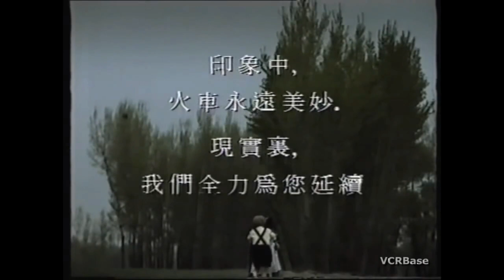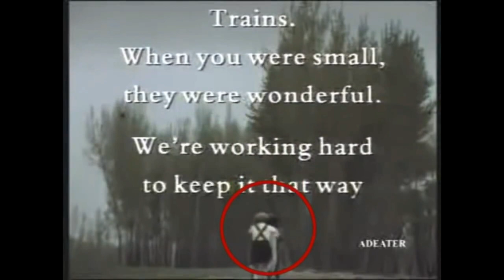BANNED Commercial From Hong Kong Catches GHOST On Camera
This commercial was filmed in a shaded forest in Hong Kong in 1993. When the director went to edit the footage he noticed something terrifying. There is clearly a 7th child. This commercial never aired and was banned from showing. The child in the back tragically passed one year later